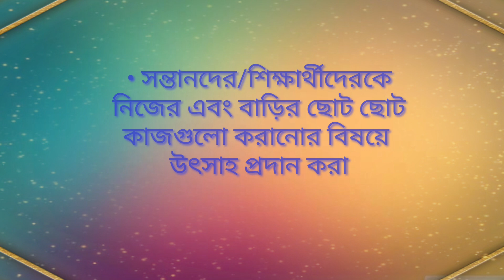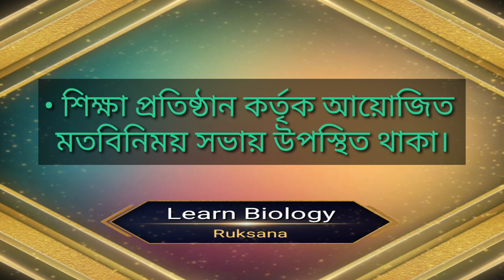New curriculum and responsibility of guardians